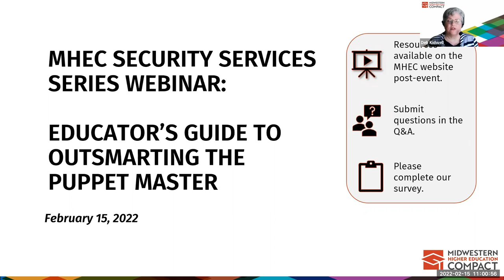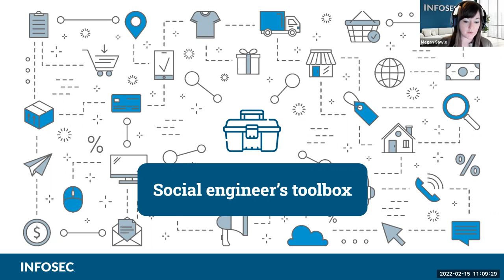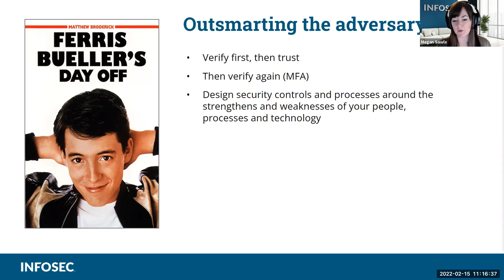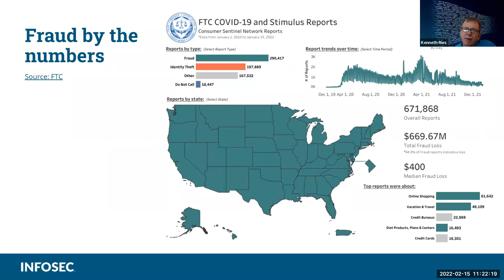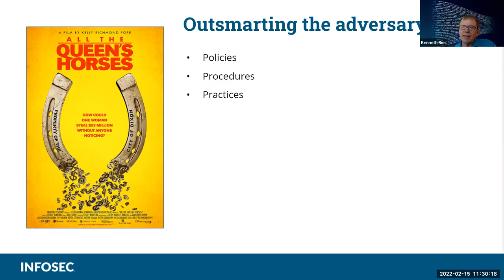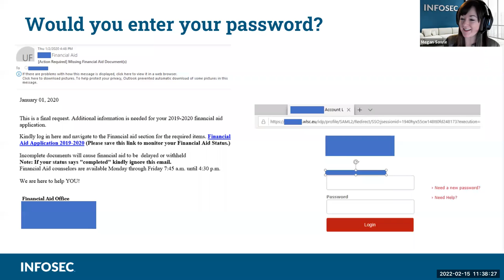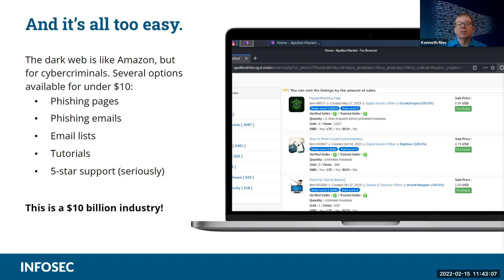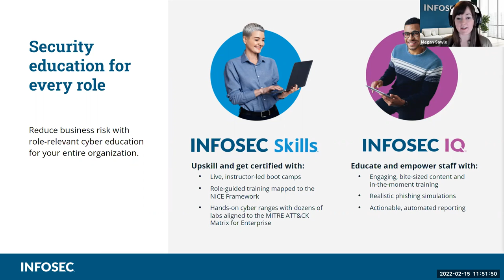Educator's Guide to Outsmarting the Puppet Master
Everything that’s old is new again. If you’ve watched classics like "Catch Me If You Can" or "Ferris Bueller's Day Off," you already know how social engineering works. In the digital age, attackers apply these same psychological tactics to manipulate employees into disclosing sensitive information or breaking security policies.

MHEC hosts Megan Sawle, Infosec Institute’s VP of Research and Marketing, and Kenneth Ries, Chief Information Security Officer for the University of Wisconsin-River Falls and Stout, to learn:

-What social engineering is and the psychology behind its success
-The business risk of social engineering
-How employee security awareness and training can mitigate associated risks